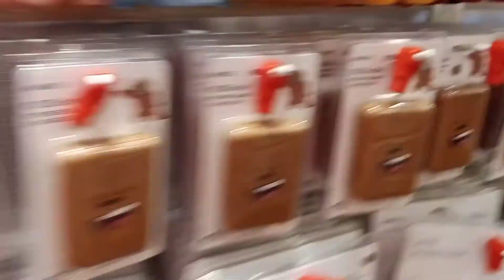Miniso Haul 2021 | Vlog 42